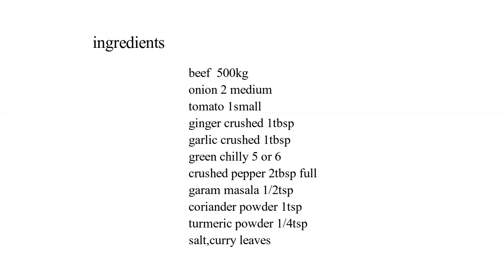How to make beef pepper| ബീഫ് പെപ്പർ റോസറ്റു ഈസി ആയി ഉണ്ടാക്കാം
BEEF
onion
tomato
ginger
garlic
green chilly
curry leaves
turmeric powder
coriander powder
garam masala
pepper crushed
coconut pieces
coconut oil
salt
 Hi guys ,Recipesmine is a safe space for everyone looking for quick and easy recipes that anyone and everyone can make ,hope you stay tuned for more fun recipes and don't forget to share,like and subscribe for some good quality food recipes content that you wouldn't want to miss out on!